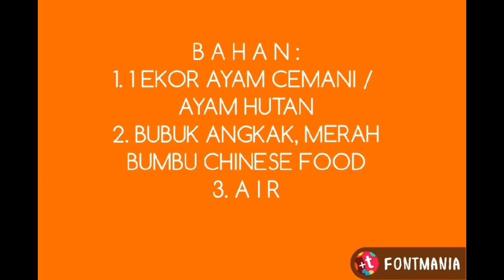SOP AYAM HUTAN / CEMANI / CANGEHGAR, MASAKAN 46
DISEBUT SOP MERAH, MEMAKAI ANGKAK WARNA MERAH, BUMBU CHINESE FOOD.